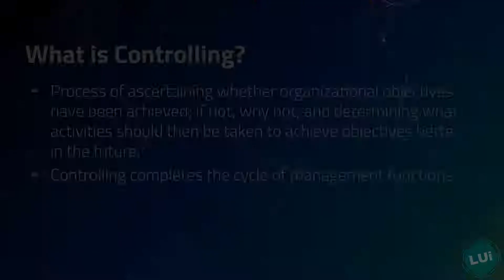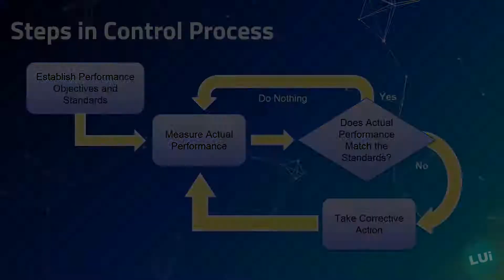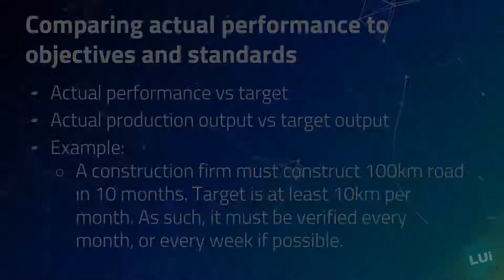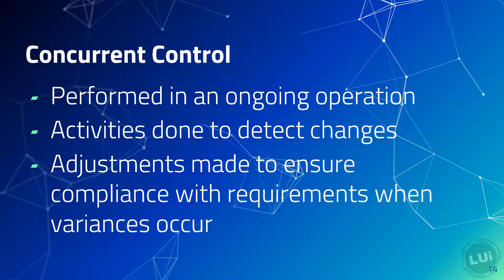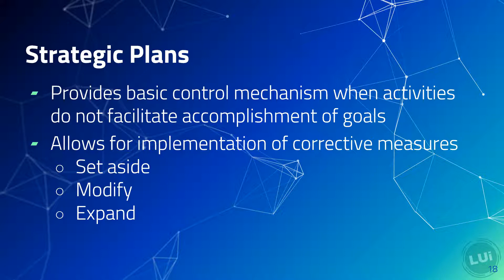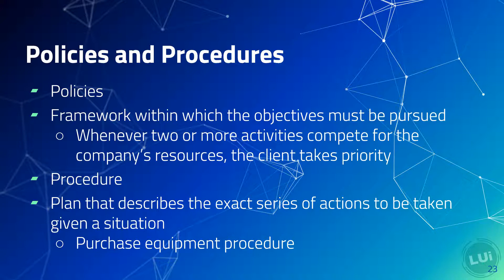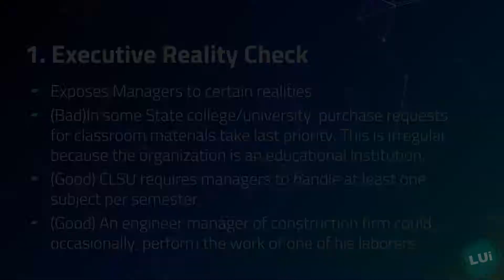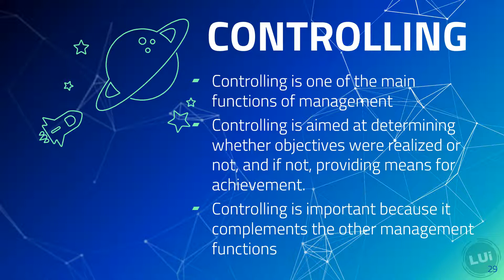Engineering Management Function: Controlling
Management Function: Controlling
ENG.132 Engineering Management